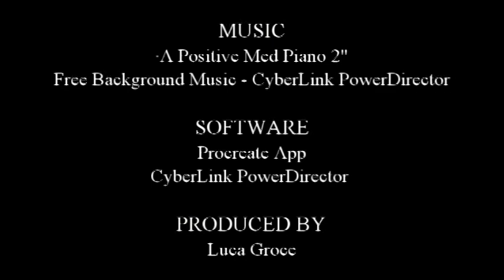The Last Cloud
By: Luca Groce